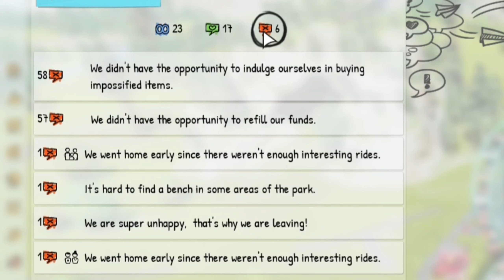My New Theme Park - Park Beyond Ep2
🎢 Join Nibbs the Game as he dives into the enchanting world of Park Beyond, the ultimate theme park simulation game where your imagination knows no bounds! 🌟 Get ready for a rollercoaster ride of creativity as Nibbs takes the helm to craft and manage the park of his dreams.

🏰 Park Beyond offers a unique blend of financial strategy and creative freedom, allowing players to build the most thrilling and cozy parks imaginable. Will Nibbs focus on maximizing profits, creating mind-bending roller coasters, or cultivating a serene atmosphere for park-goers? Tune in to find out!

🌈 From designing breathtaking landscapes to customizing every aspect of the park, Nibbs explores the limitless possibilities that Park Beyond has to offer. Will he create a futuristic utopia or a nostalgic wonderland? The choice is his, and the journey promises to be nothing short of magical!

🚀 Strap in and join Nibbs as he navigates the challenges of managing finances, ensuring visitor satisfaction, and unleashing his creativity in this virtual theme park paradise. Whether you're a fan of simulation games or just love witnessing the birth of fantastical worlds, this video is a must-watch!

It's time to unleash your inner architect and embark on a thrilling adventure with Nibbs the Game! 🎮✨

💪 Want to show extra support for Nibbs and unlock exclusive perks? Channel Memberships are now available! Become a member to enjoy custom emojis, members-only polls, and early access to special content. Click the Join button and join TeamNibbs today!